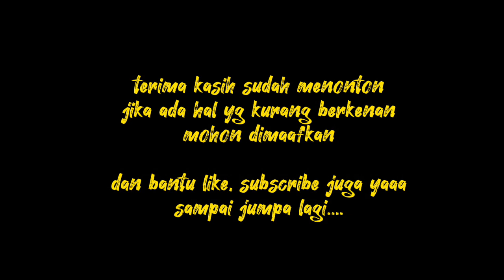Fun games ekaputra grup 17 Agustus 2023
Fun games Dalam rangka HUT NKRI 78